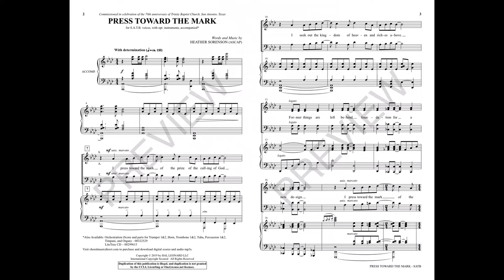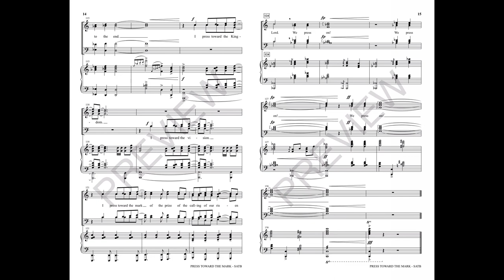PRESS TOWARD THE MARK (SATB Choir) - Heather Sorenson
Vigorous and captivating, this song is an exciting call to service for the church. With rallying cry confidence, the music toggles between unison declarations and more legato harmonic moments to create diversity in the choral texture. A reverent contrasting bridge offers relief from mission and lingers in a moment of sincere worship. The emphatic coda brings brilliance and the anthem ends with exclamations of commitment in glorious chords of praise. Epic!

Available for SATB with optional Instrumental Accompaniment and LiteTrax CD.